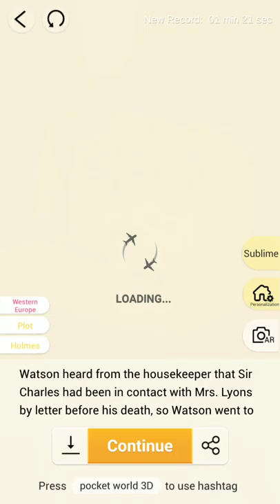Pocket World 3D - The Hound of the Baskervilles - Mrs. Lyons' House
No-nonsense, straightforward, best path walkthrough of Theme: The Hound of the Baskervilles - Model: Mrs. Lyons' House